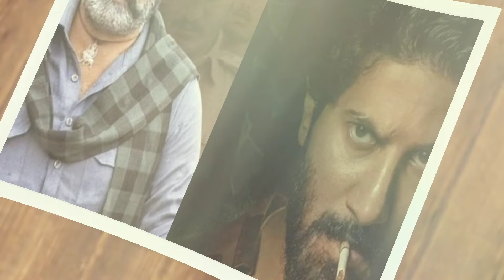NBK109 Balakrishna Old Look | అదిరిపోయే ప్లాన్ వేసిన బాబి